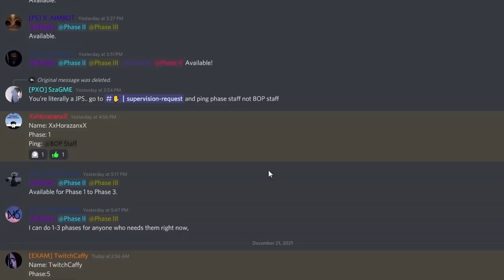I Trained High Ranks in the Roblox British Army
➥Today I trained future high ranks and officers in the Roblox British Army!

I had no clue what I was doing during the video since I don' even know how to train officers. I did a good job anyways. at least I think... AND ALSO some dude was IMPERSONATING ME! Don't fall for anyone whos trying to be me!

➜ Follow my new Instagram account! (I'm following back the first 50 people)